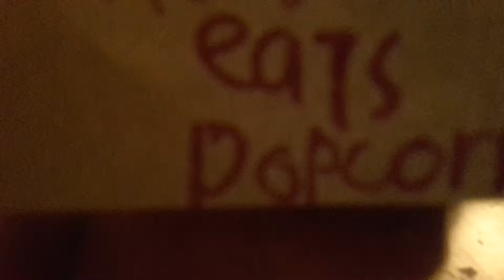Spongebob eats popcorn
Spongebob and Patrick eats popcorn